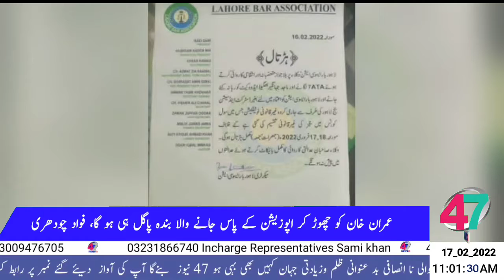HEADLINE 17_02_2022